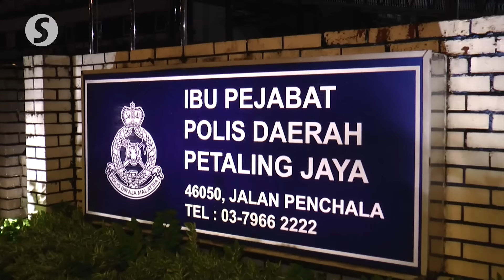Investigate DRT deal, says MCA division youth leaders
The issue of whether Selangor’s Demand-Responsive Transit (DRT) project was awarded as a contract or a proof of concept should be properly clarified, says the Petaling Jaya MCA Youth division after lodging a police report at the Petaling Jaya police district headquarters on Wednesday (May 29) night.